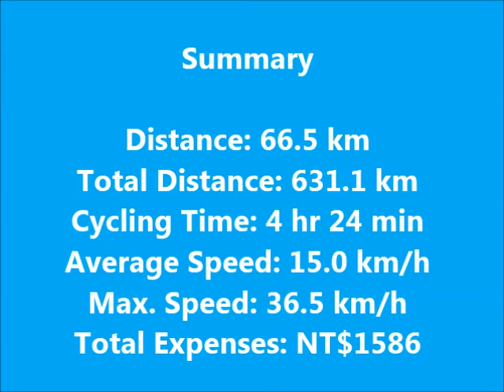Day 6 - 2012 Norman Tour de Taiwan 墾丁至旭海 (8x)